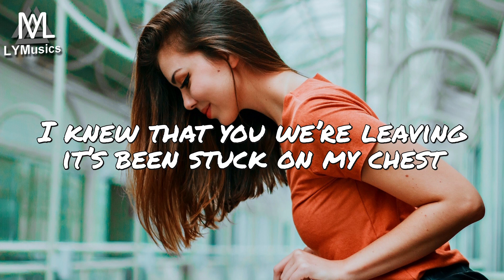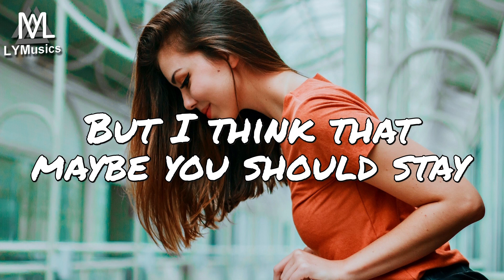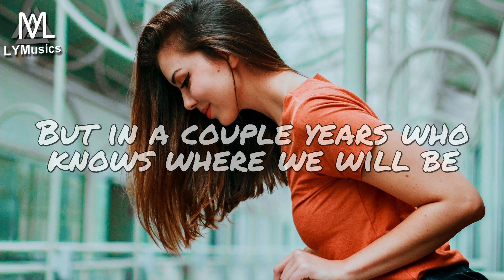Adler XCVI - Something I Said (Lyrics)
LYRICS

Late October
Met you at the karaoke bar
Said you wanted to come over
Told me that you wouldn’t go too far

You’re acting kinda different is it something I said
I think it’s kinda funny you’re laid up in my bed
I know I kinda lied about the way that I felt
It seemed a little obvious so baby let’s be honest is it something I said
I knew that you we’re leaving it’s been stuck on my chest
But when I am around you girl you’re taking my breath
I know I’m sounding crazy
I’m not done with you yet
Is this all that I get
Is it something I

Ooh ooh ooh ooh oooh ooh
Is it something I said

Couple thousand miles
You’re only a quick plane ride away
I know that I sound so ignorant
But I think that maybe you should stay

I don’t think I’m mistaken that we weren’t just friends

Maybe you’re not the person for me
But in a couple years who knows where we will be
Sailing in Tulum on the high seas
Honestly, there’s no place I’d rather fucking be